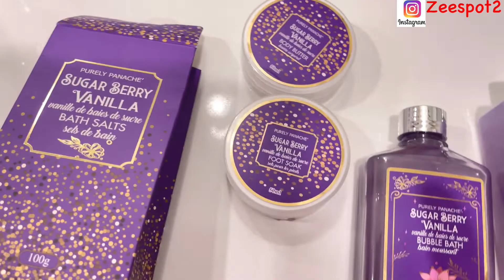NOT TOO COST | PEACE OF MIND | WICK@DNESS OF MEN